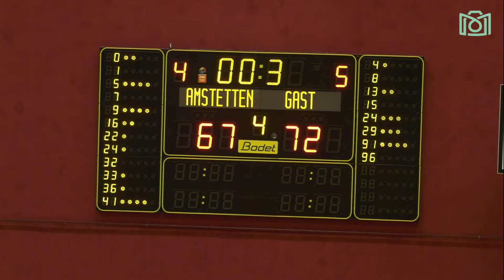Amstetten Falcons - Iron Scorps Steyr - 67:72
Gegen die Iron Scorps aus Steyr lieferten sich Amstettens Basketball-Cracks in der Landesliga einen Schlagabtausch über die ganze Spielzeit. Bis kurz vor Schluss hätte jede Mannschaft das Rennen machen können. Wie immer war es packend fürs Publikum.